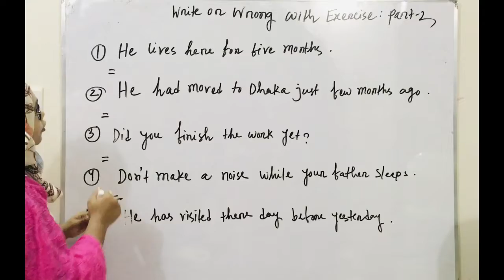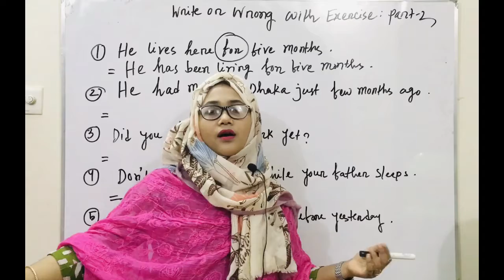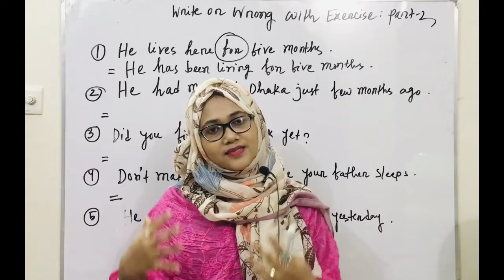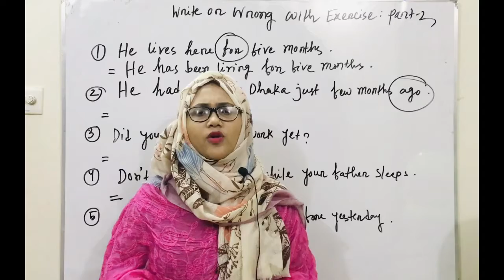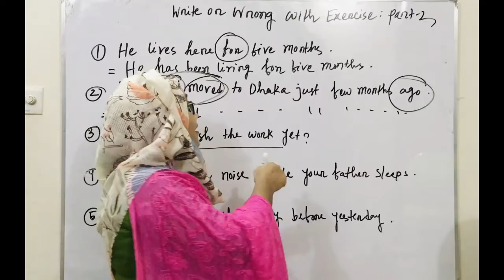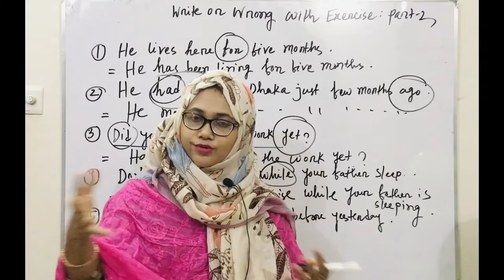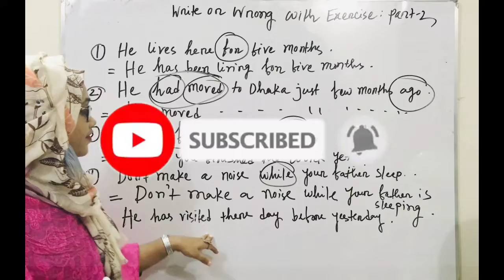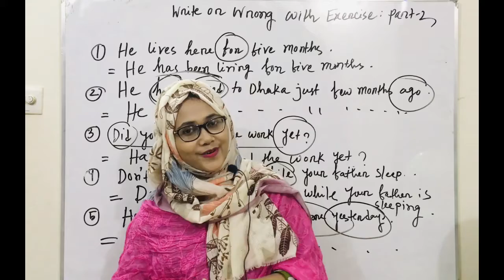Ssc 2022/hsc Right or Wrong? with exercise part2....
Anyone learning English as a Second Language will make mistakes along the way.  It is inevitable. Don’t worry. I’ve made more than my share of speaking mistakes while studying foreign languages. The important thing is to learn from these mistakes so you become a more capable, confident speaker. This blog describes many of these common speaking mistakes for ESL speakers. Here’s hoping that some of these suggestions can be helpful to you: